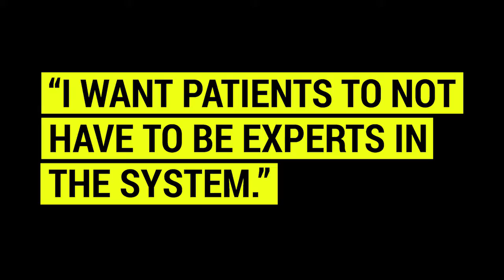Unbundling Payment Reform - Ryan's Why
It’s clear that fee-for-service healthcare isn't working—so what alternative payment model does? In the July-August issue of Harvard Business Review, Michael Porter and Bob Kaplan argue that bundled payments are the future of “How to Pay for Health Care.” But what does that actually mean for frontline individuals and teams? Accelerate’s Mari Ransco sat down with Ryan VanDerwerff, one of the first in our health system to participate in this alternative payment model, to learn firsthand what it actually means to bundle care.